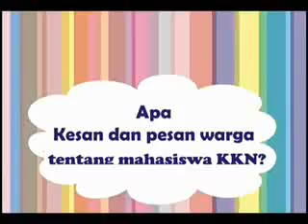Catatan Akhir KKN Cibeber 2009 (Part2)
Juli-agustus 2009 yang laluu, 28 orang dengan berbagai macam latar belakang dan kepribadian "terpaksa terjebak" di sebuah desa bernama Cibeber di daerah selatan Kabupaten Tasik.

Selama lebih dari 30 hari mereka "dipaksa" untuk bergaul, melebur dan belajar bersama masyaraka. Suka, duka, canda tawa, sedih, murka, emosi dan cinta selalu hadir dalam hari-hari mereka...

Sekarang, setahun sudah mereka meninggalkan desa tersebut namun kenangan akan saat-saat dan tempat itu akan selalu ada... bukan hanya berbentuk rekaman dan data digital namun yang terpenting adalah kenangan itu akan selalu ada di benak mereka masing-masing...